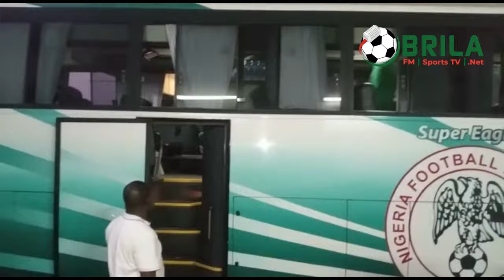Men at Work: Exclusive footage of the Super Eagles First session at the Moshood Abiola Stadium.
Exclusive footage of the Super Eagles arrival and practice session at the Moshood Abiola Stadium, Abuja.